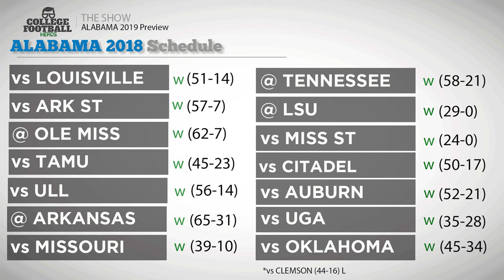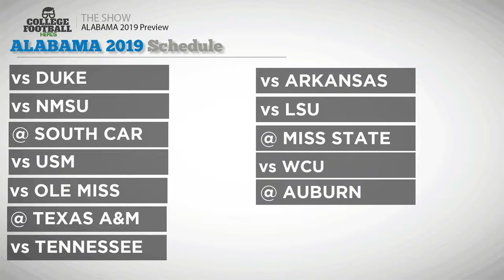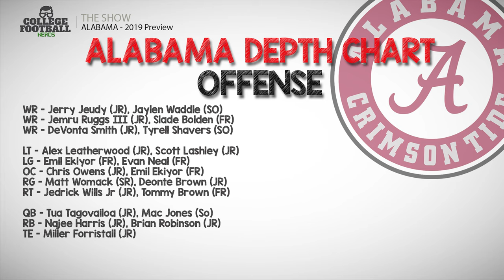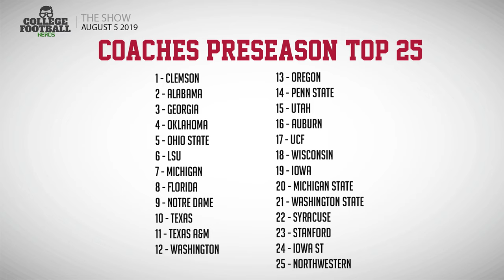Alabama Crimson Tide 2019 Season Preview & Predictions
We hit all the hot topics for Alabama's 2019 season - depth chart, fall camp injuries, season schedule, coaching turnover, and yes...we talk about Tua.